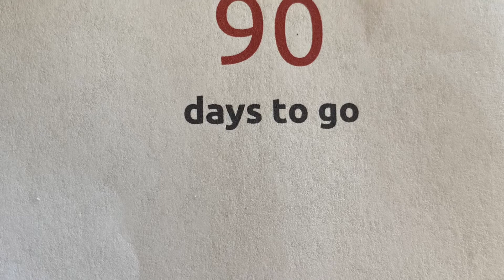Day 205 of 295